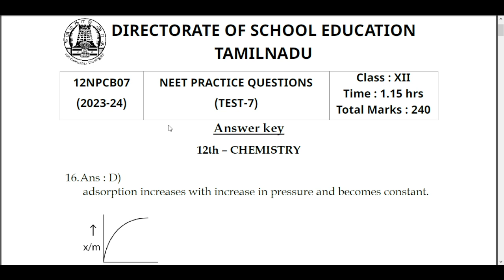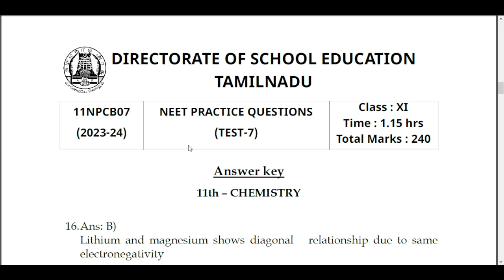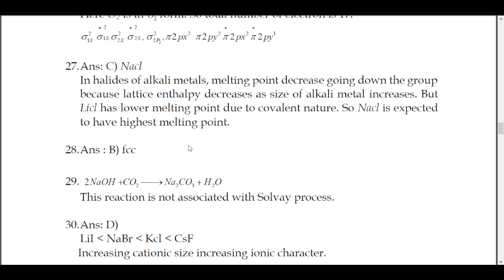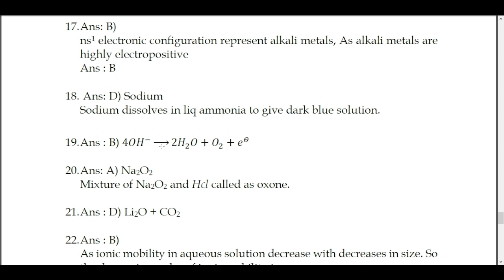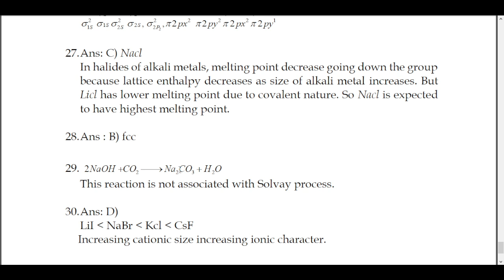NEET & JEE Chemistry Practice Test 7 Answer Key| 11th & 12th Chemistry Practice Test 7 Answer Key